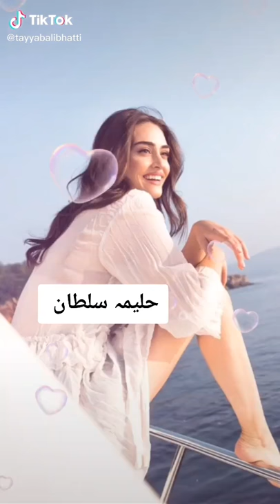Haleema sultan queen girl turkey